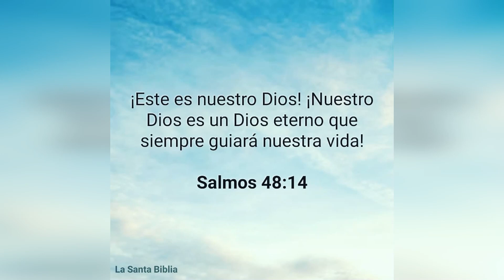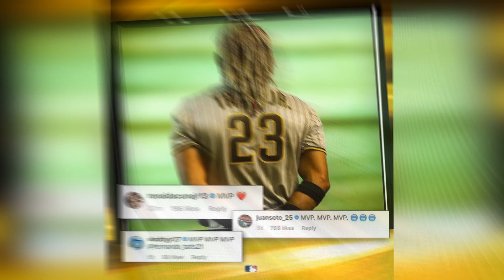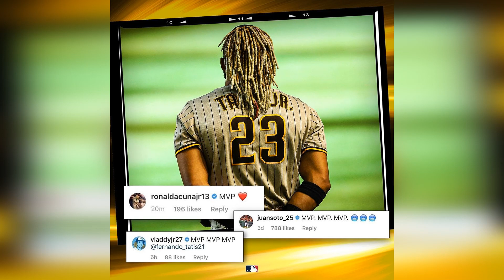Mlb Apoya a Fernando Tatis Jr / Carlos Martinez Libre Del COVID-19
Muy Bien Fernando Tatis Jr Esta Muy Bien Este Año 2020